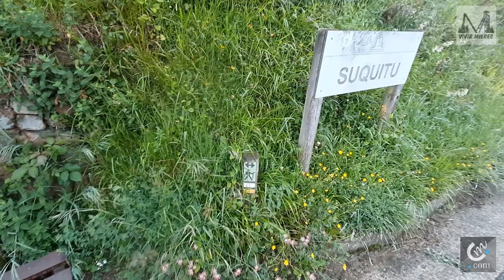VIVIR MIERES: EPISODIO 1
Primer episodio de Vivir Mieres, una nueva serie de cuencasmineras.com en la que recorremos los lugares más increibles y desconocidos del concejo de Mieres. En esta primera entrega visitamos La Caleyuca en la Gúeria de Urbies.